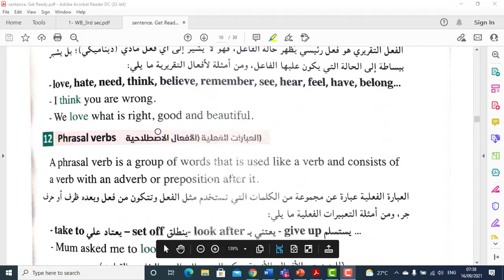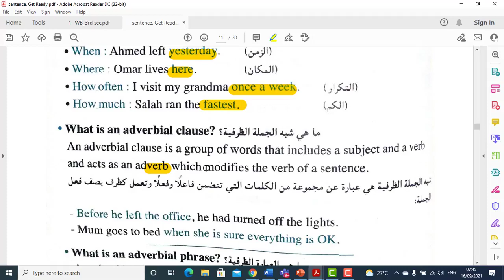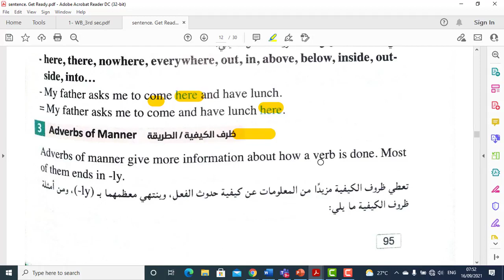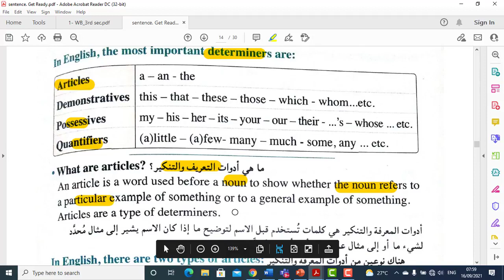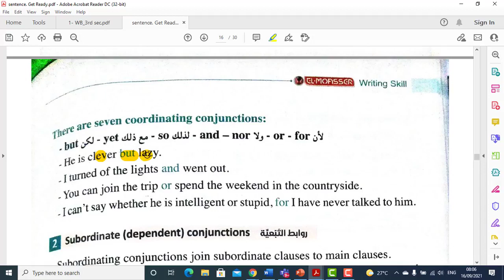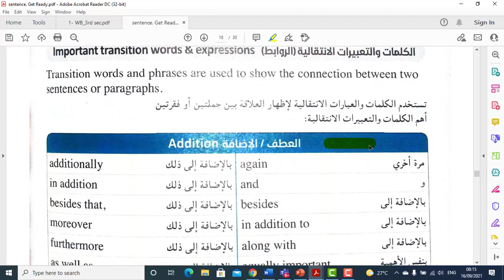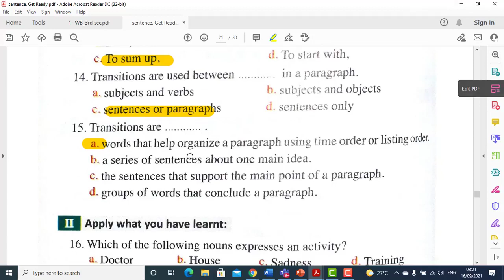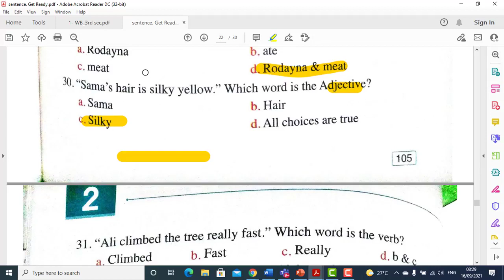انجلش ثانوية عامة 2022 | Skills | Parts Of Speech | شرح اقسام الكلام | ج2 | Doctor English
موضوع المحاضرة : الجملة ( اقسام الكلام - تكوين الجملة  ) : الجزء الثاني ( الظرف ( الحال ) - المحددات - حرف الجر - الروابط - تعبيرات المشاعر ) ..